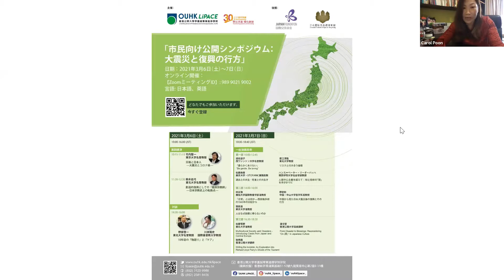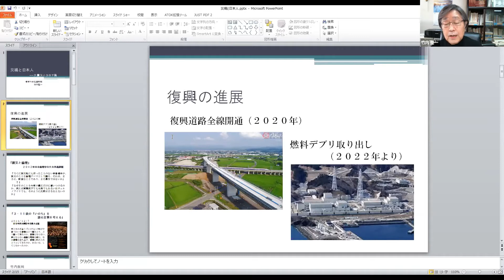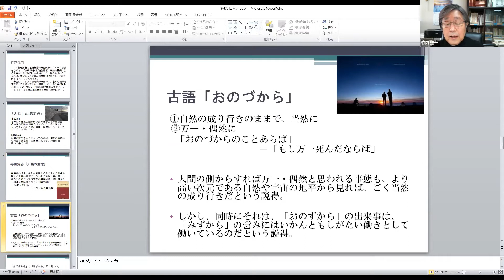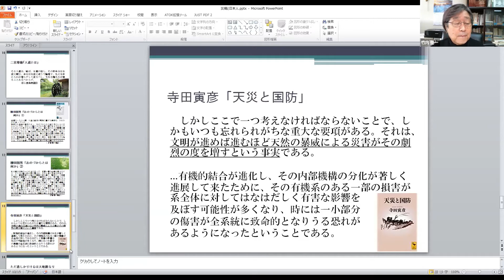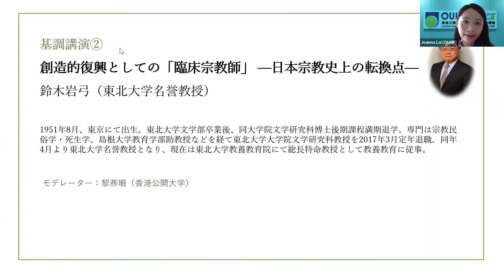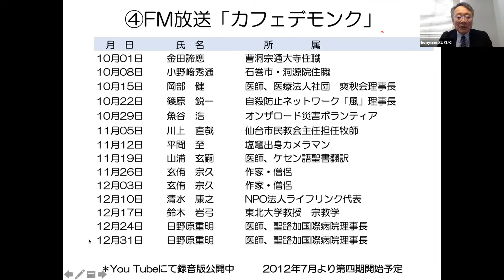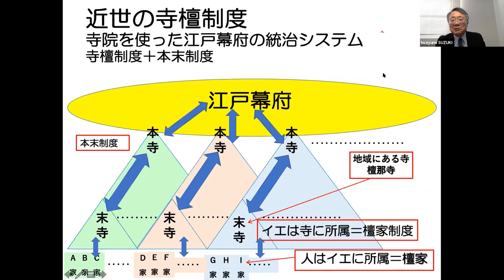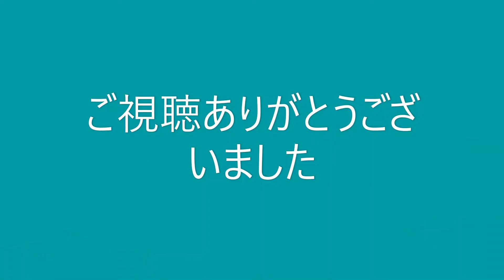Public Symposium: The Aftermath of Great East Japan Earthquake - Recovery and Reconstruction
Public Symposium: The Aftermath of Great East Japan Earthquake - Recovery and Reconstruction (6-7 March 2021)

Opening Remarks and Keynote Speeches (Day 1)

開会の挨拶
斎藤誠（国際交流基金海外派遣日本語教育専門家）
高田真理（在香港日本国総領事館 首席領事）
曾德源（香港公開大学 李嘉誠専業進修学院  院長）

基調講演①
災禍と日本人 ―大震災とコロナ禍―
竹内整一（東京大学名誉教授)

基調講演②
創造的復興としての「臨床宗教師」 —日本宗教史上の転換点—
鈴木岩弓（東北大学名誉教授）